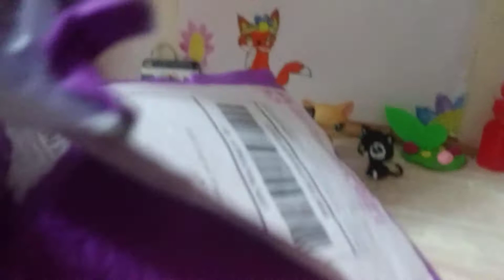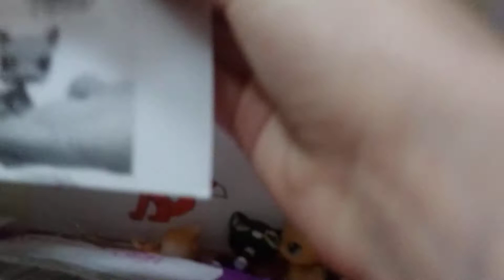unboxing LPS petunias mascot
hey guys this is my friend LPS petunias here we have been friends for about ever since kindergarten two third grade and we're still friends today and she was on boxing her mascot this is her link please go check her out

and check me out too